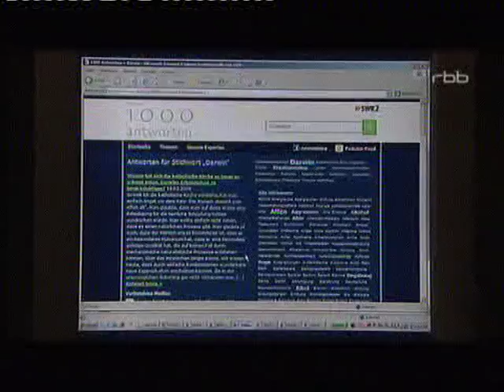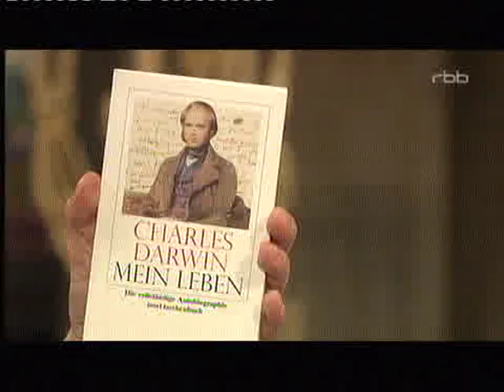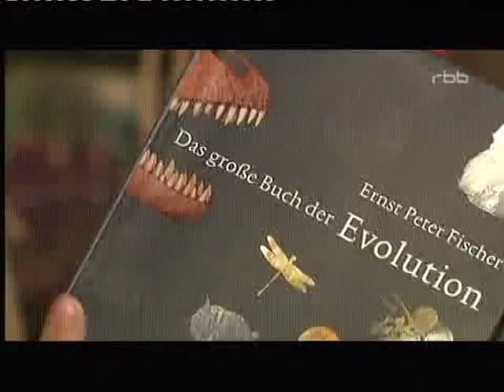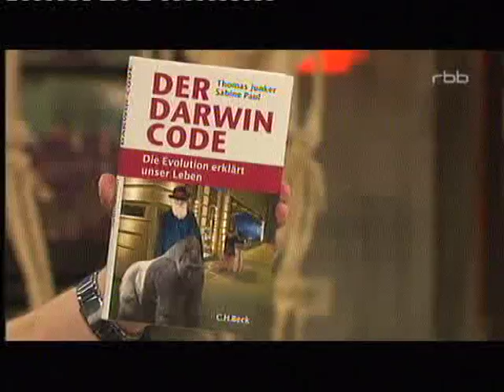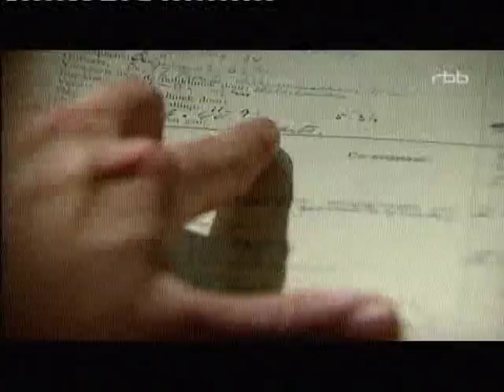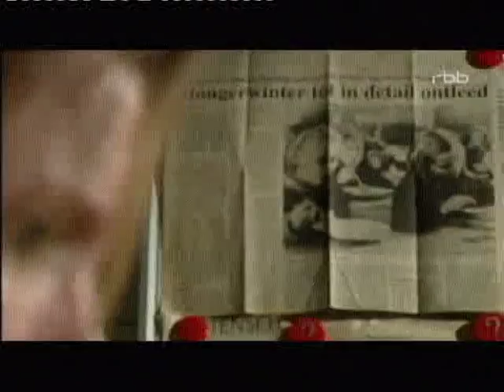Die Evolutionstheorie 5/6 von Charles Darwin - Planet Wissen